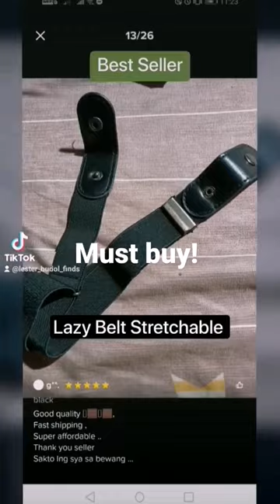buckle less belt sakto sa estitik style mo! hindi na hirap pag uupo ka!